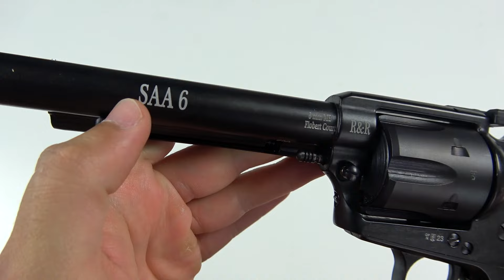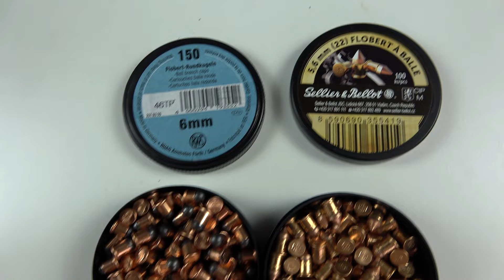Diesen RIESIGEN 6mm FLOBERT REVOLVER musste ich bei der POLIZEI REGISTRIEREN!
Ich stelle euch die neueste Waffe meiner Waffensammlung vor. Ein 6mm Flobert Revolver der Marke R&R. 6 Schuss passen in die Trommel. Beim Test schießen stellen wir fest, ob der Revolver präzise ist. Hier in Tschechien benötigt man keine WBK oder Ähnliches dafür.